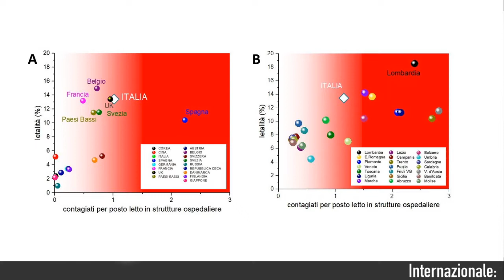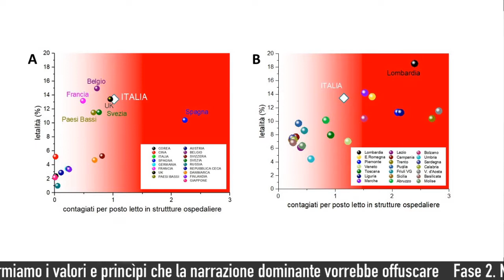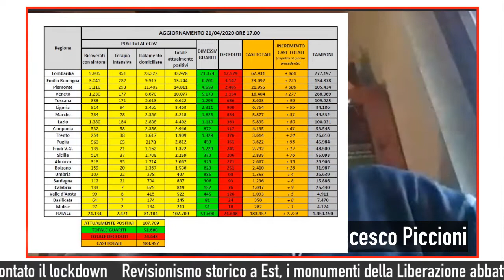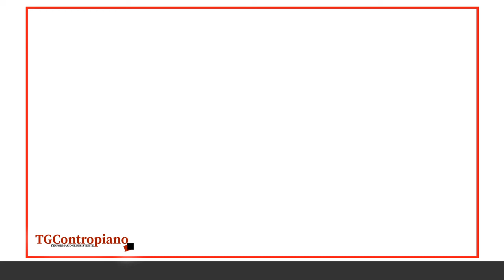TGContropiano 24/04/2020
Oggi sul TGContropiano Il 25 Aprile di Potere al Popolo per riaffermare i valori della libertà, la crisi del teatro nel periodo del corona virus, il revisionismo storico nell'est europa con l'abbattimento dei monumenti della liberazione e tanto altro.